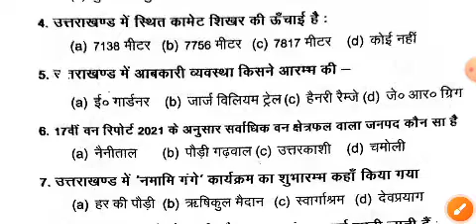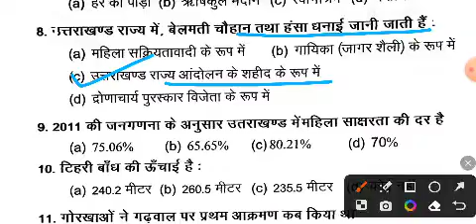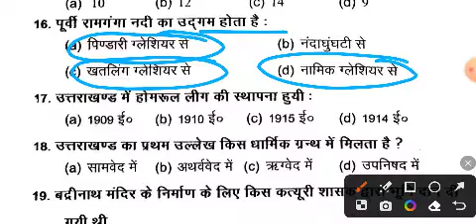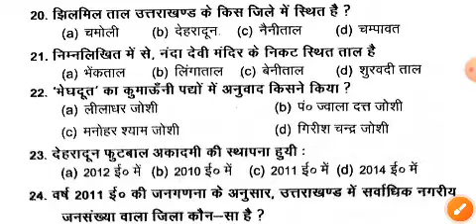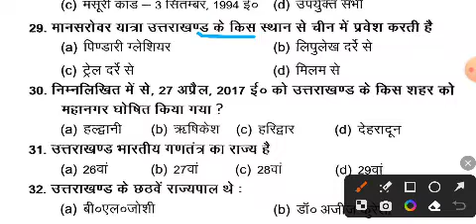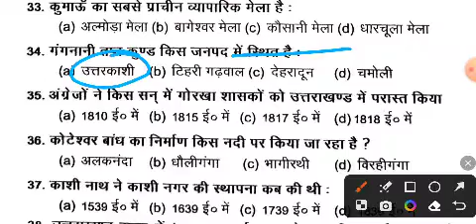उत्तराखंड आबकारी एवं प्रवर्तन सिपाही । Previous Year Question Paper । Ukpsc । Uksssc । Vpdo